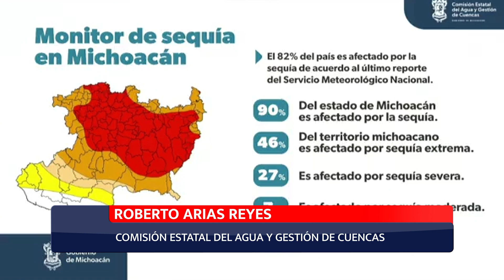CÓMO AHORRAR AGUA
😟📉💦Pocos resultados contra la crisis hídrica

 La falta de lluvias preocupa a la ciudadanía que comienza a implementar medidas para ahorrar agua.